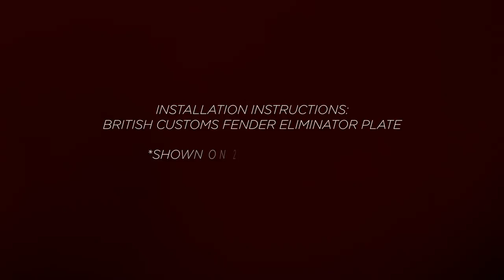British Customs Speed Triple 1050 Fender Eliminator Plate Installation Video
This is a step by step instructional video to show you how to install your new British Customs Fender Eliminator Plate for your Triumph Speed Triple.

Fits Triumph Speed Triple Models:  2011-up.